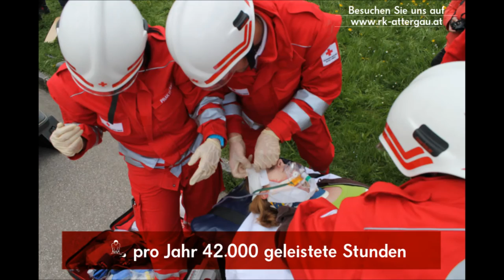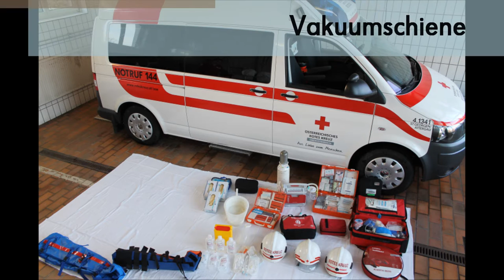Rotes Kreuz St. Georgen im Attergau: Die Ausstattung eines Rettungswagens im Überblick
Der gesamte Inhalt eines Rettungswagens vor selbigen ausgebreitet.
Wir bitten um Verständnis das wir nicht alle Kleinteile und das gesamte Kleinstmaterial ausgebreitet haben, dies würde den Rahmen sprengen.

und